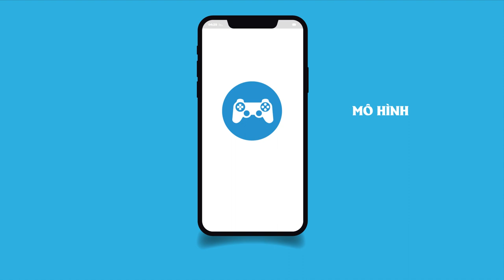ChildFund_“Child protection game ideas" Trailer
In order to raise awareness and skills for young people about preventing child abuse and using technology safely, Department of Children's Affairs, the Authority of Information Security with the companionship of ChildFund Vietnam and GOSU Joint Stock Company organized the Contest launching ceremony "Child protection game ideas", aimed at who are passionate about creativity around the country.

A safe and interesting playground for kids and young people, which promotes cognitive growth, creates ideas for online games development, and raises community awareness of Child Protection in both online and offline settings.